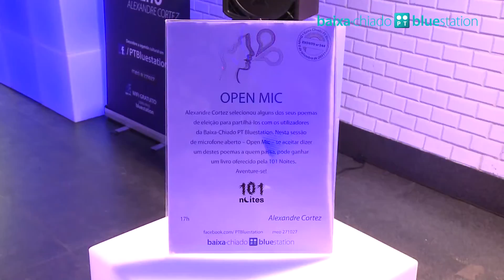Baixa-Chiado PT Bluestation (dia 22 julho)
Domingo, dia 22
Open Mic
Alexandre Cortez selecionou alguns dos seus poemas de eleição para partilhá-los com os utilizadores da Baixa-Chiado PT Bluestation. Nesta sessão de microfone aberto -- Open Mic -- se aceitar dizer um destes poemas a quem passa, pode ganhar um livro oferecido pela editora 101 Noites. Aventure-se!